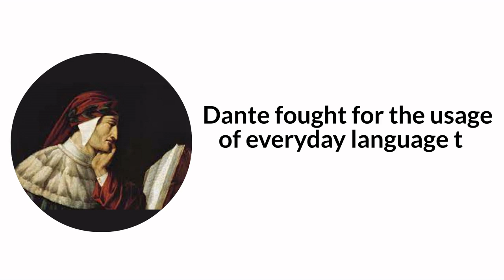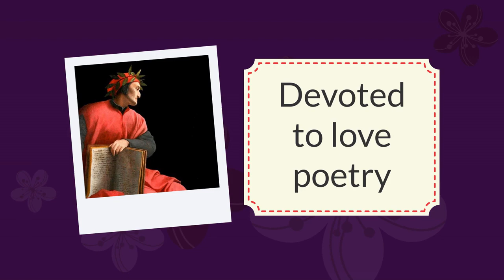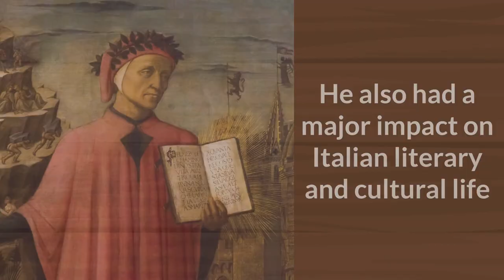DANTE ALIGHIERI - The Father of Italian Literature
Dante advocated for using the vernacular to make literature accessible to all, breaking away from the Latin tradition limited to the educated elite.